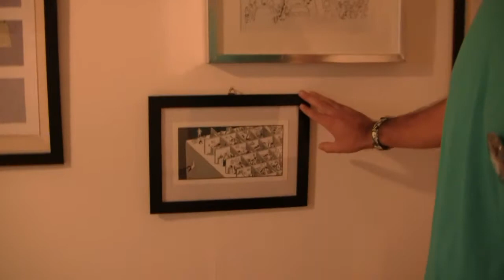TCBF 11 - Apertura mostra "L'anno del coniglio" - 17sett2011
I ragazzi di "Delebile" ci parlano della loro mostra allestita allo Studio Roberto Bandiera e del loro numeroso gruppo di giovani illustratori e fumettisti dell'Accademia di Belle Arti di Bologna.

la mostra è aperta dal 17/09 al 02/10/2011
lun - ven 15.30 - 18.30 __ 24 e 25/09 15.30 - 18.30
presso: Studio Roberto Bandiera, Via Cortese, 5/A

made by TBCF's volounteer Eleonora Porcellato